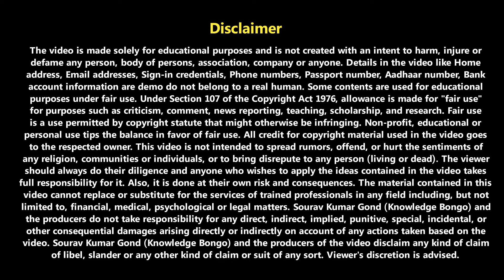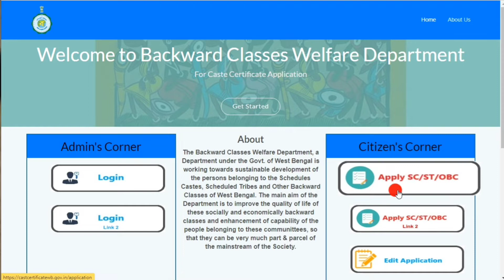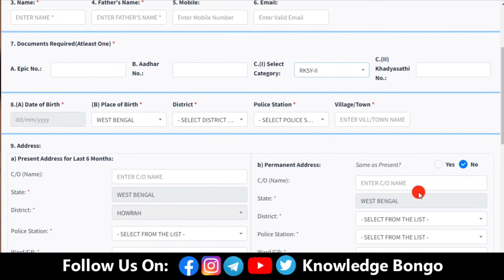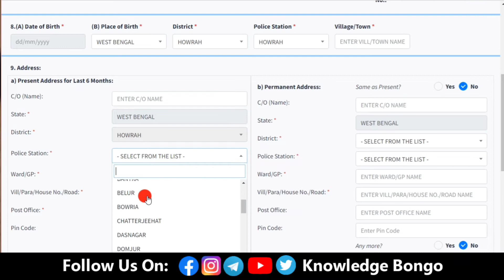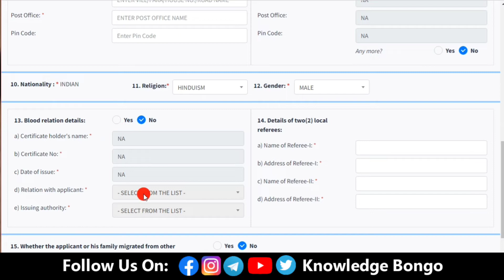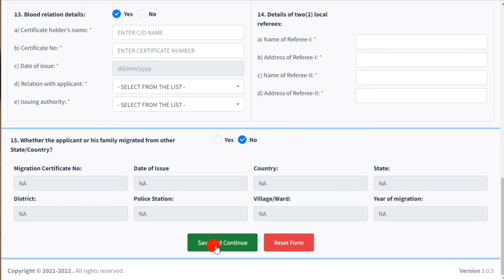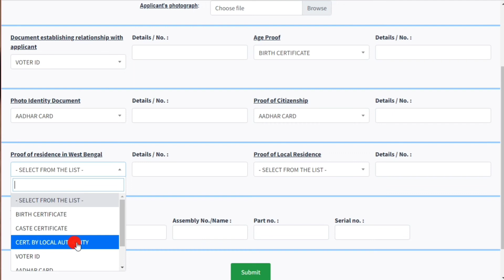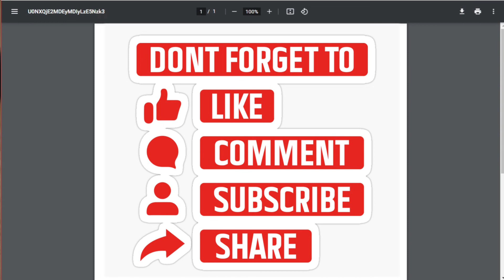SC/ST/OBC Cast Certificate Apply Online West Bengal. Caste Certificate Online Apply West Bengal 2022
➤ ABOUT SEARCH :-

sc caste certificate apply online cast certificate
sc card online apply 2022 caste certificate
how to apply caste certificate online
obc
obc certificate
how to apply obc certificate in westbengal.
how to aply sc certificate online west bengal.
sc certificate.